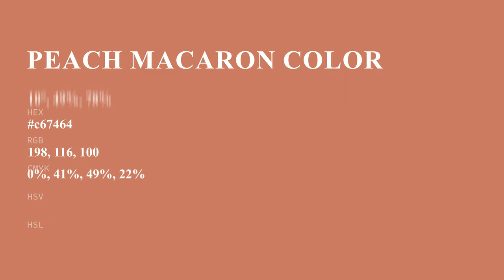Peach Macaron color c67464 hex color - Red color - Cool color c67464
What color is Peach Macaron ? c67464 hex color - Red color - Cool color c67464

Hex c67464 Color Code is also known as Peach Macaron color.